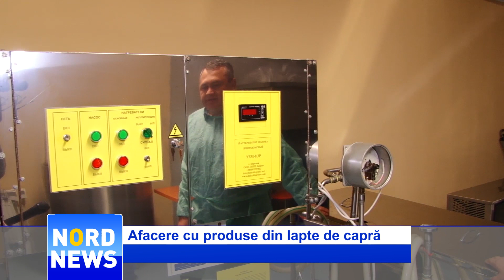Afacere cu produse din lapte de capră la Măgura, Sângerei